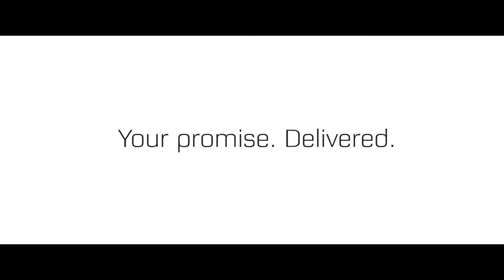Maersk Line Shipping Film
This video is presented by Maersk Line and gives you an insight into the world’s largest container shipping company. Our videos about Maersk Line show how much influence Maersk Line has as a shipping company, and how they operate in the world.

Follow Maersk on social media and get the latest news from the world’s largest container shipping company: